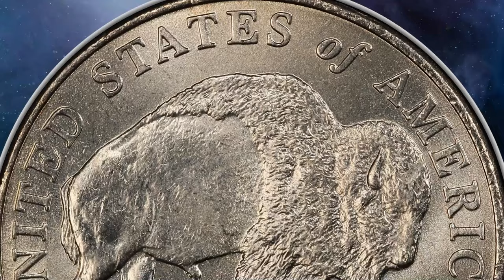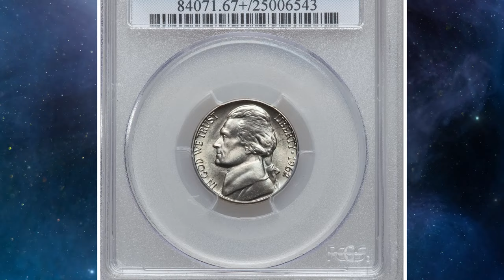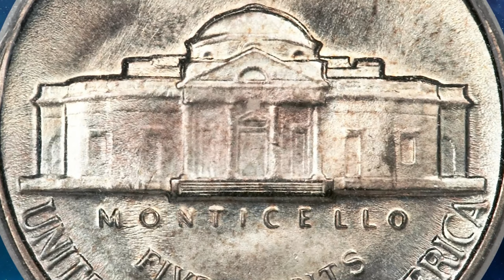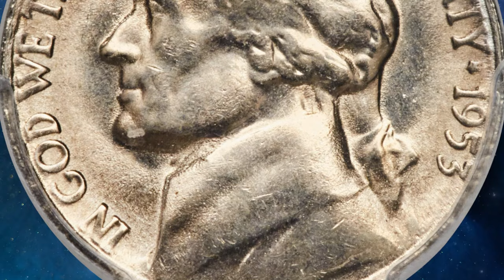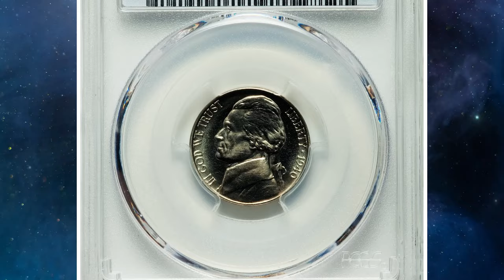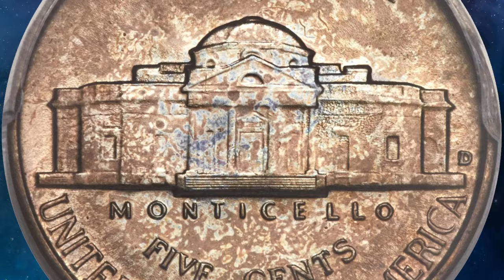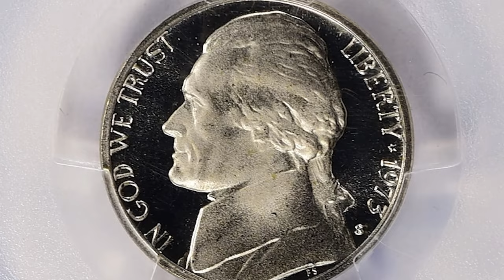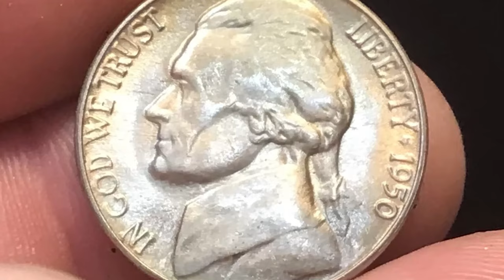Super Valuable Nickels Worth A Lot of Money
In this video, I share my shocking discovery of nickels worth thousands of dollars. Watch to find out how I stumbled upon this valuable treasure!